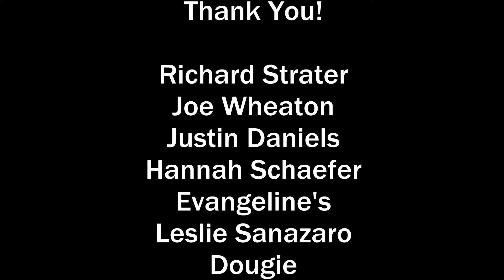Dirty -- You, Me and Dougie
This is an originals song by a local band from St. Louis, Missouri called, "You, Me and Dougie"  The name of the song is "Dirty" and it is performed live at Evangeline's Bistro and Music House by Leighton Dennis on the cajon, Roy Butler on the 6-string bass guitar and Anthony Doria on the upside down acoustic guitar/vocals.  Lyrics below!

-- Lyrics --

Oh look at me
You know I am looking at you
Come stand by me
You know I came here to stand by you
Our eyes meet
And I know what your thinking about
"You're Sexy"
I steal the words right out of your mouth

Chorus:

You know that I can read your mind
Just you and I will suffice
Oh let's spend the night
We'll play all of these games
Oh I just got to say
That I won't lie
I just want to be
a little dirty

Oh you could be
The kind of girl I like to hang out with the most
But that could be
You let me handcuff you to the bed post
handcuff you to the bed post

Chorus

I see green
I see blue
Whatever you are into
You know I'm gonna do it dirty with you

Chorus